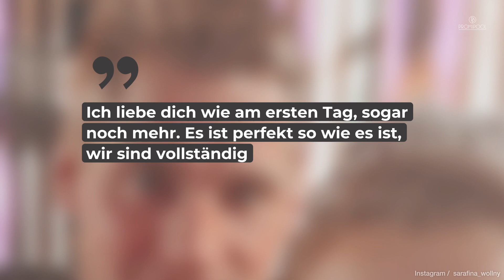Böse Vorwürfe gegen Peter Wollny! Sarafina Wollny bezieht Stellung • PROMIPOOL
Sarafina und Peter sind schon seit gut elf Jahren ein Herz und eine Seele, zwei davon sind sie verheiratet. Bei der Hochzeit nahm Peter den Namen Wollny an. Den Grund dafür erklärte Sarafina nun auf Instagram.